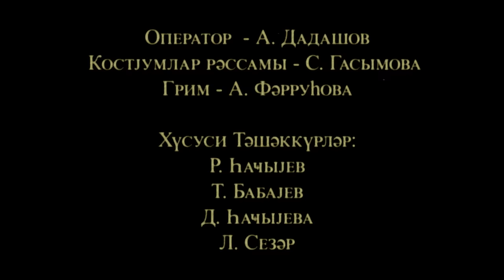Anar Isayev - Mənimsən (Rəsmi Musiqi Videosu)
"Mənimsən" mahnısı artıq onlayn və bütün rəqəmsal platformalarda dinlə.

Lyrics: Gulnar Sultanova, Anar İsayev
Music Producer: Anar İsayev
Label: Digital Media
Back Vocals: Leyla Sezer, Diana Haciyeva
Studio Tracking: Studio 33
Mix & Mastering: Oleg Naumov

Camera Operator: Anar Dadaşov
Costume Designer: Sevda Qsimova
Color Editing: Rafiq Hacıyev
Makeup: Adile Faruxova

Spetial Thanks:
Rafiq Hacıyev
Tamerlan Babayev

Cast:
Vocal and Guitar 1: Anar İsayev
Guitar 2: Vahid Hacıyev
Saxophone: Farid Mailov
Bass: Emin Velimetov
Drums: Samir Cəfərov
Keyboards: Elchin Gasanov